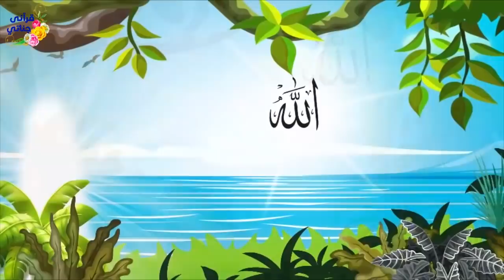The Quranic Story of Ibrahim & the 4 Birds in Urdu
The Quranic Story of Ibrahim & the 4 Birds